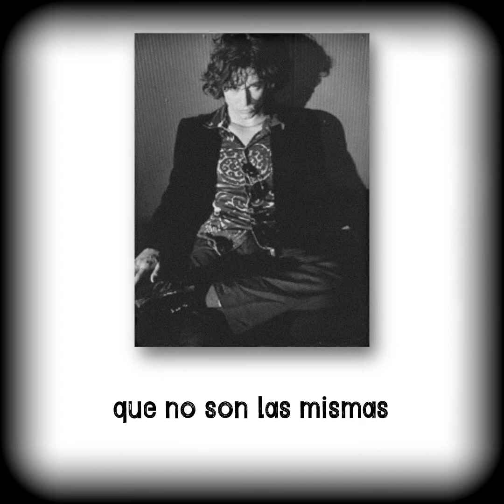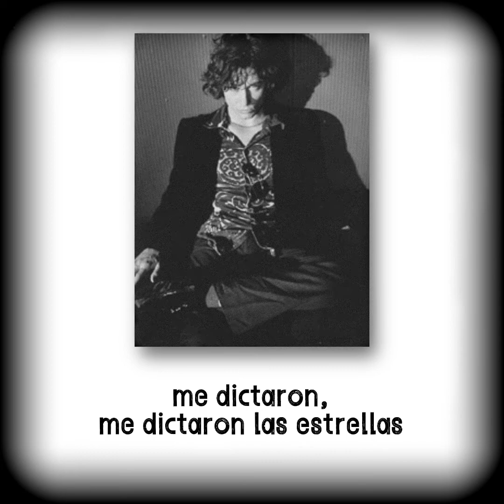BUNBURY - Estrellas (Blues andino) LETRAS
TODOS LOS DERECHOS PERTENECEN A ENRIQUE BUNBURY.